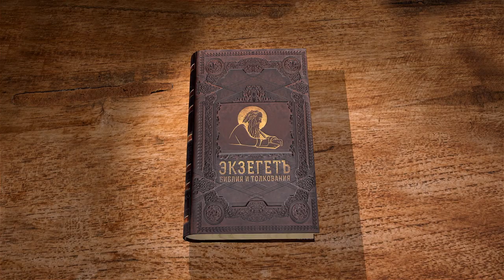Послание к Римлянам. Глава 12. Протоиерей Александр Прокопчук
Вся жизнь христианина, как члена Церкви, должна быть богослужением.
В жизни церковной это должно выражаться в смиренном исполнении своего призвания. Особенно же христианин должен соблюдать хорошие отношения со своими братьями по вере.